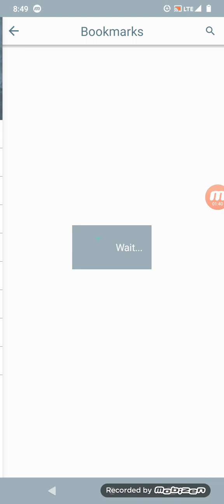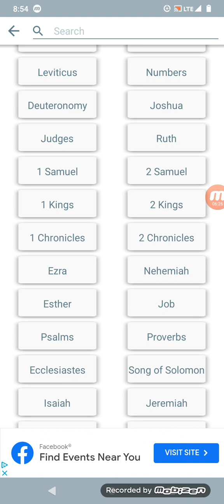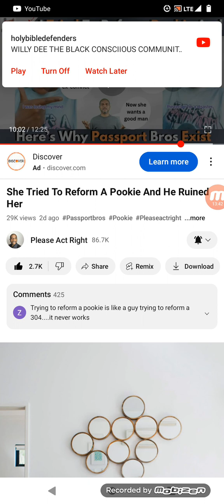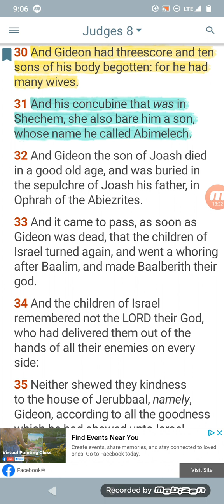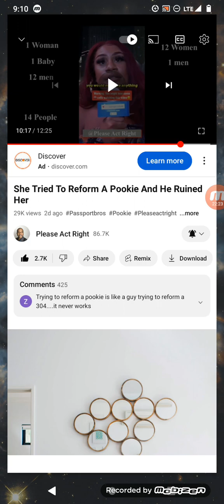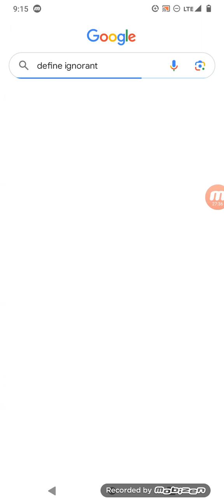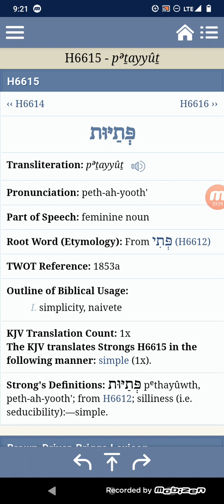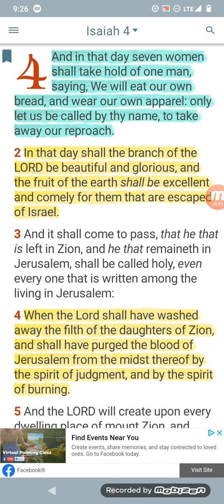This So-called BW Is A Perfect Example Of Proverbs 9:13!!!!🤣🤣🤣🤣